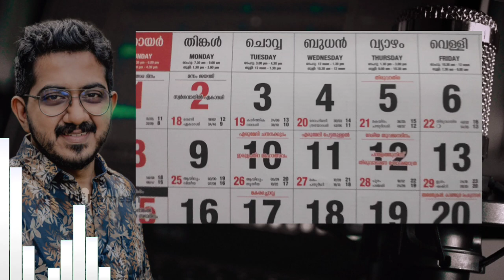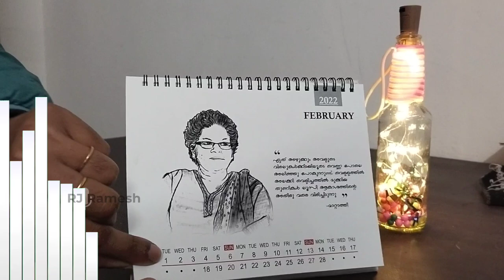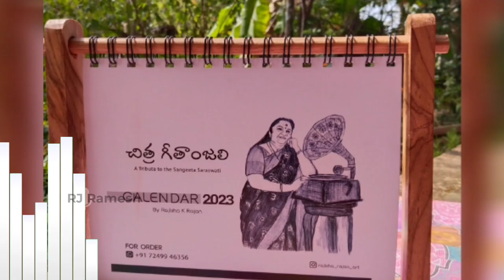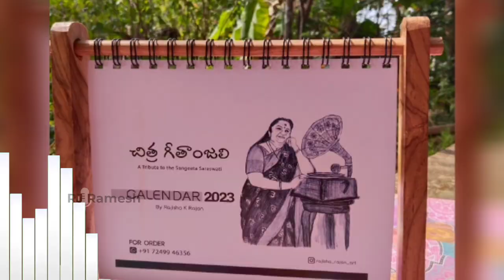വരകളുടെയും വരികളുടെയും കലണ്ടർ | RJ Ramesh | Radio Mango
തികച്ചും വ്യത്യസ്തമായ കലണ്ടറുകൾ ഒരുക്കുന്ന ഒരു ചിത്രകാരിയെ പരിചയപ്പെടാം